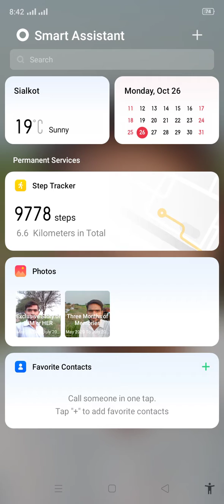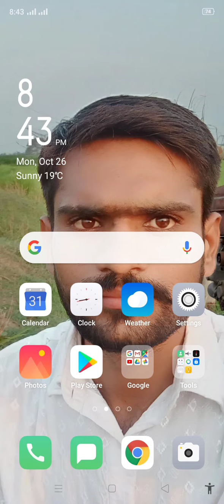How to lock recent apps | Oppo a1k lock recent apps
This video is about to lock recent apps in oppo a1k and all oppo mobile phones and redmi mobile phones.

You can lock your favourite apps in recent apps then they will be always shown up in recent apps and you can use them easily.